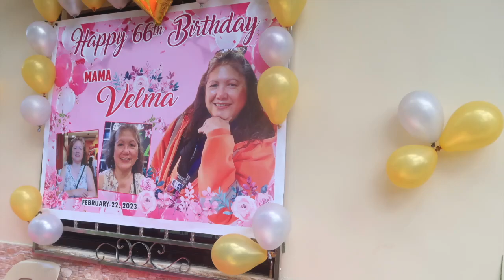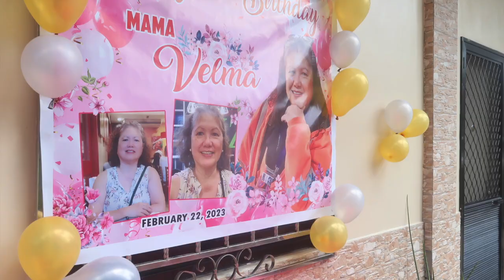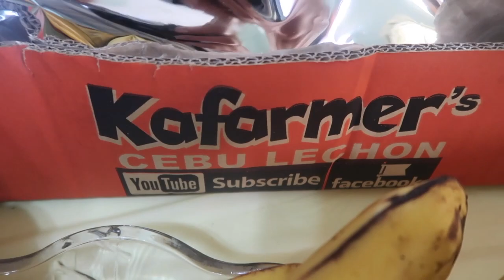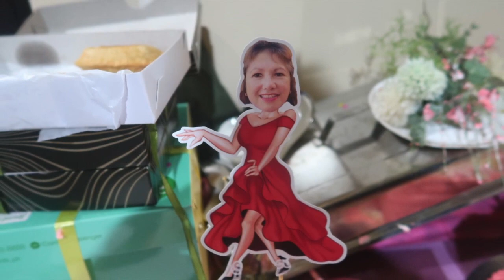VELMA'S 66TH BIRTHDAY 2023 BULACAN PHILIPPINES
One of the hundreds of ways to celebrate a Birthday  complete may lecheon baboy may cake minsan simple lang pansit kanton lang okay na ganyan sa Pinas Salamat po sa mga dumalo sa akin munting handaan Salamat po